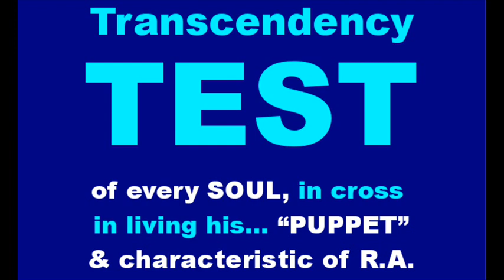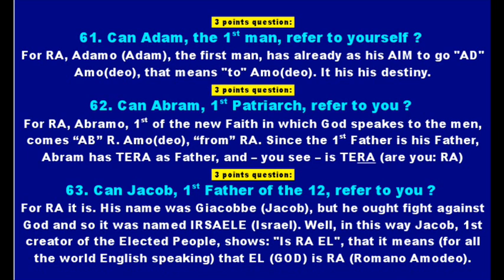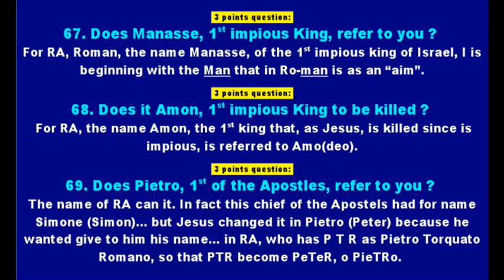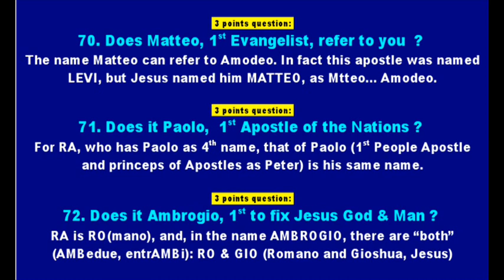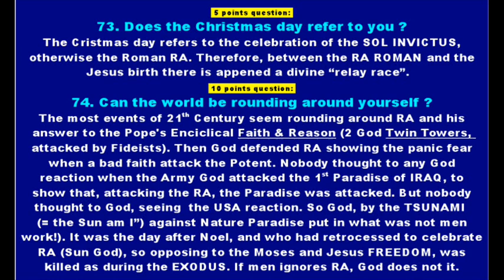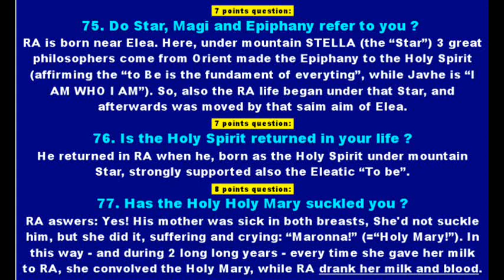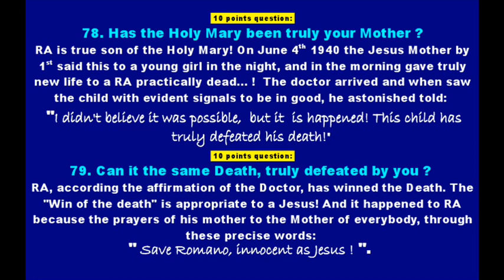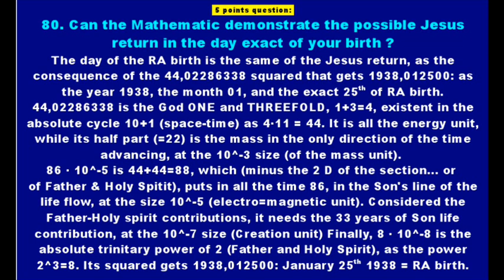TEST TRASCENDENCE 4 Questions 61 80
Everyone of us is a "puppet", but animated by the God Essence. Our "Character" has an aim more or less characterized in the transcendency of our real world. This test numbers the transcendent vocation of RA CHARACTER.